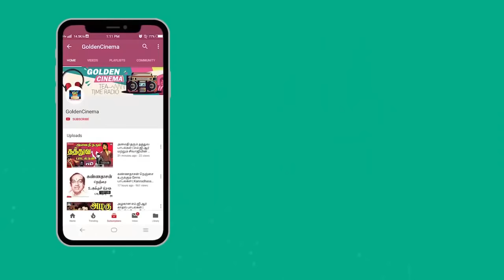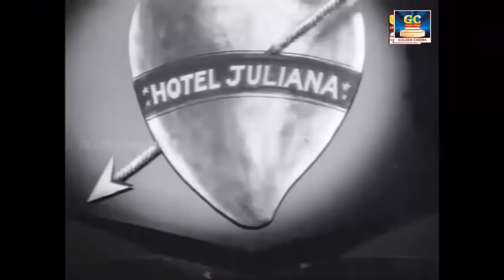ரசித்து கேட்க்கும் அழகான சிவாஜிகணேசன் பாடல்கள் Rasithu Ketkkum Azhagana Sivajiganesan Padalgal HD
Winnerr Cinemas